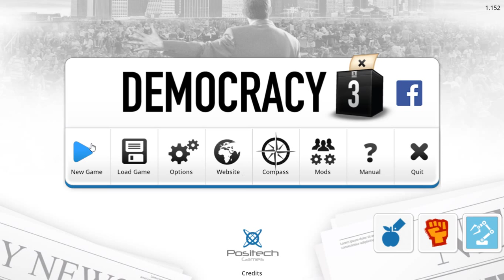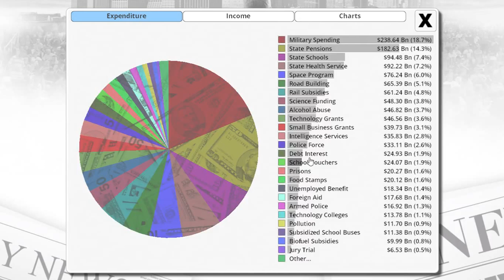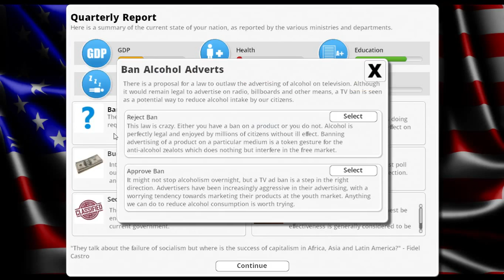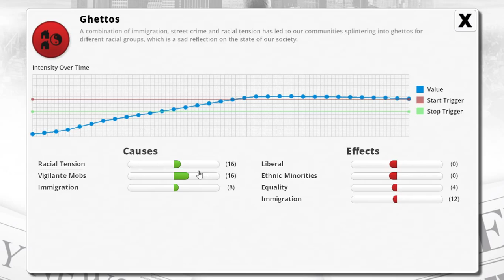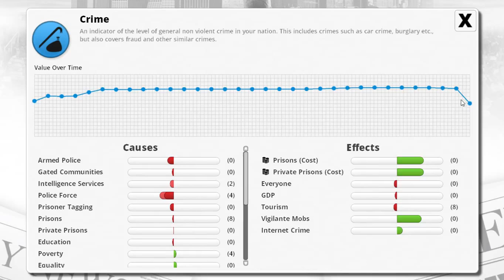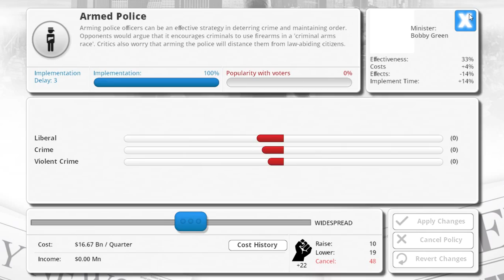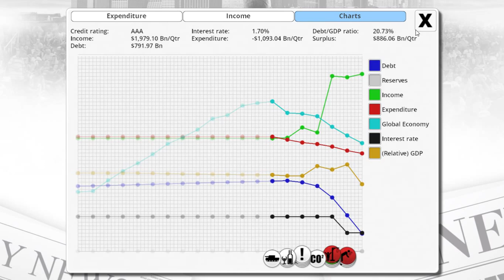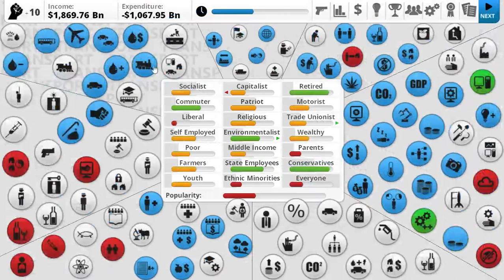Democracy 3 - All DLC - Part 1 - Socialist States of America